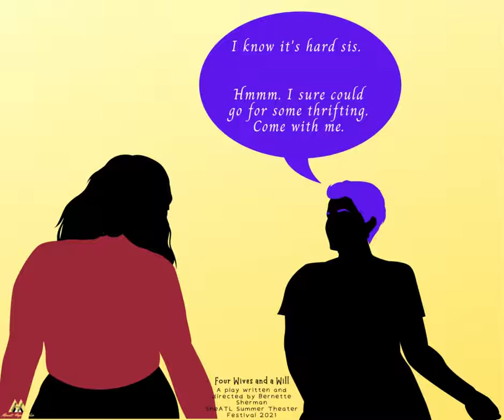Heifers Up In My House (Short inspired by Four Wives and a Will)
Four Wives and a Will inspired short with Lenora and Anna.
The stageplay will be produced as part of the 2021 SheATL Summer Theater Festival.